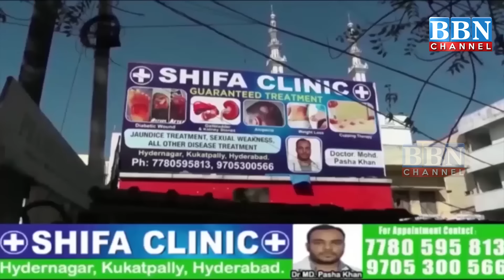Speed News | 4th May 2024 | 25 News in 5 Minutes | BBN NEWS